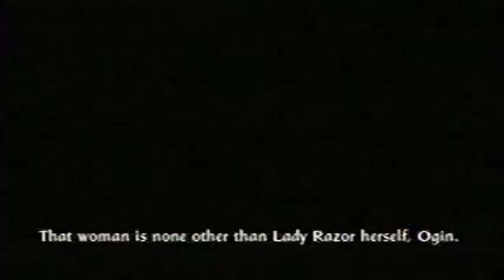Tenchu Fatal Shadows Part 9